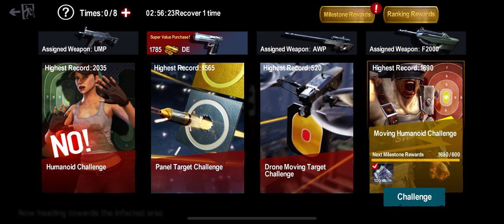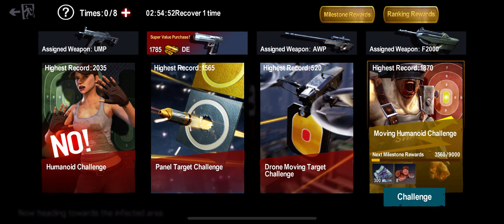Zombie Frontier 4: UMP, DE, AWP, and F2000